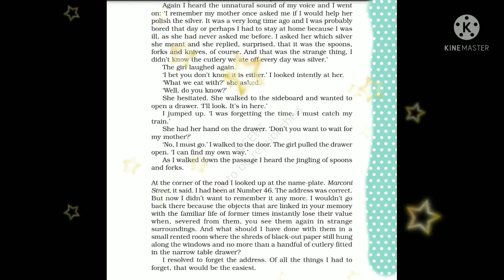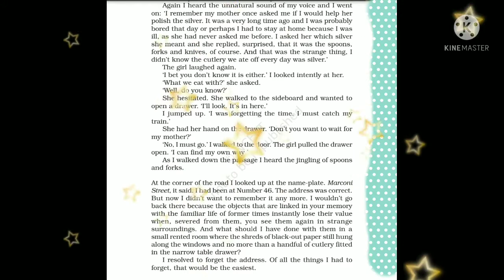class 11 English snapshot chapter 2 The Address last day of reading